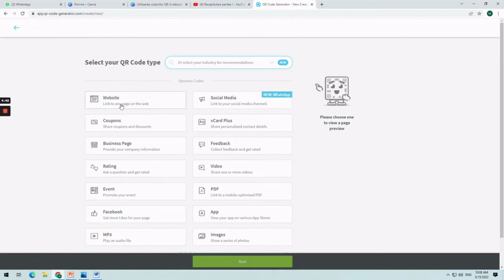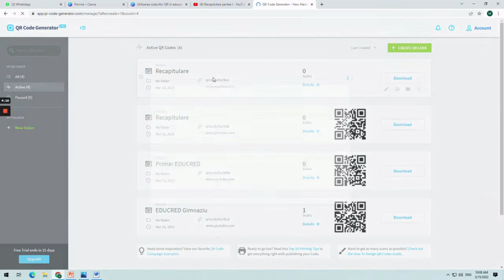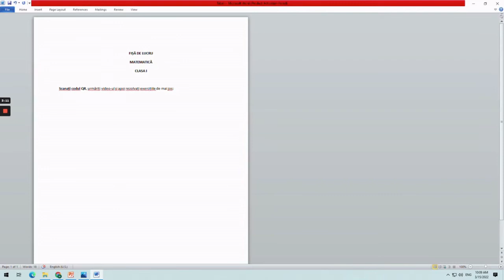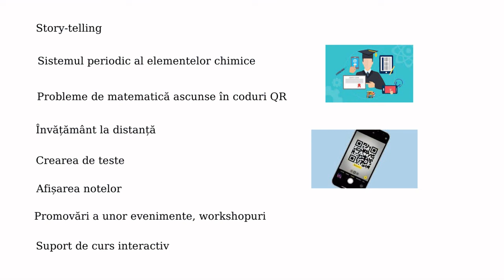Utilizarea codurilor QR în educație